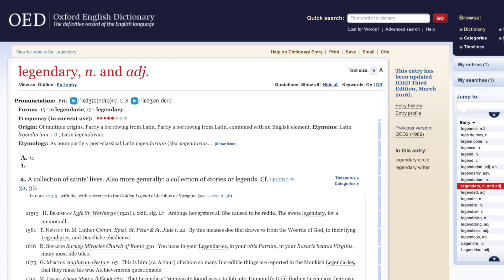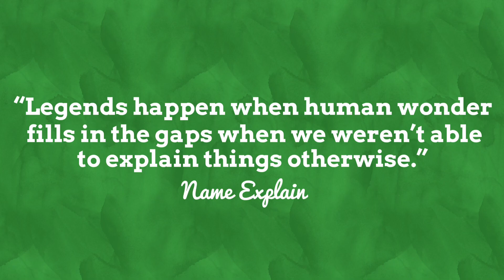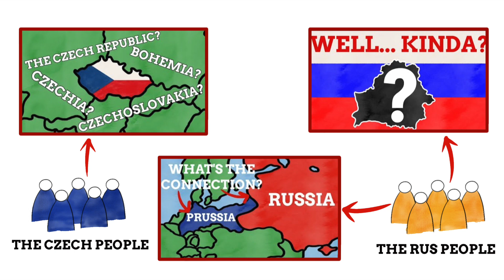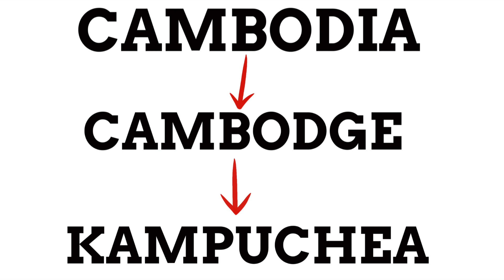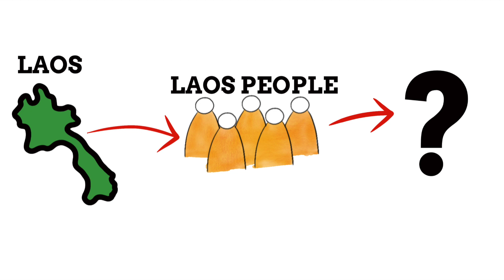5 Countries Named After Legendary People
Nearly Every Country on Earth Is Named After 1 of 4 Things